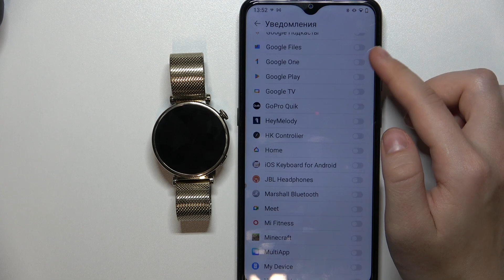HUAWEI WATCH GT4 | Как настроить приходящие уведомления на часах HUAWEI WATCH GT4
В этом видео мы покажем, как на часах HUAWEI WATCH GT4 можно настроить приходящие уведомления. Для того, чтобы настроить уведомления на часах HUAWEI WATCH GT4, внимательно посмотриет это видео.

Как настроить уведомления на HUAWEI WATCH GT4? Как включить приходящие уведомления на HUAWEI WATCH GT4?